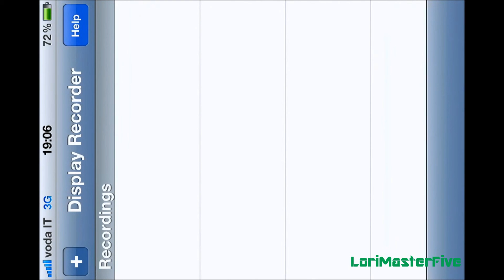Infinity Blade 2 - Risultato Cervello fino | Achievement Mind over matter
Bella ragazzi, in questo video vi mostro come ottenere il risultato del game center cervello fino; vi serviranno quelle gemme che infliggono danni passivamente ovvero "ricevi ferisci titano" possono avere forma triangolare o a clessidra! Una volta incastonate sulle armi non vi resterà che continuare a parare gli attacchi del nemico senza mai attaccare.

Supportami lasciando un pollice in su al video! Tutti i commenti sono apprezzati!

Cervello fino (20p.) - Vinci un combattimento senza attaccare il nemico.